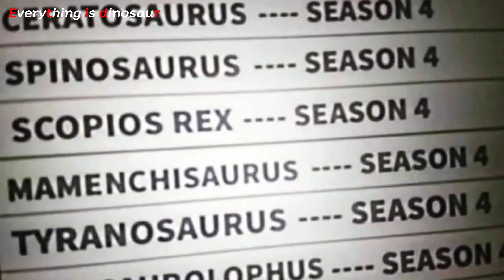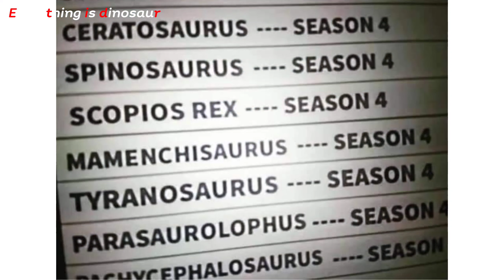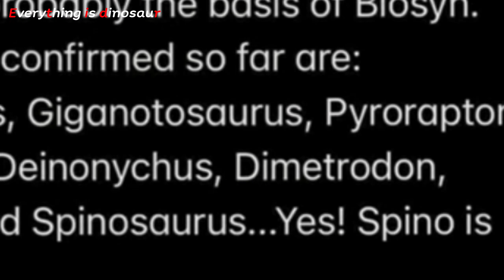ยิ่งอยู่นานยิ่งแย่ รีบๆออกเถอะ Camp Cretaceous ss.4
อัพเดทข่าวสาร จูราสสิคเวิลด์ค่ายครีเทเชียส ซีซั่น4และซีซั่น5
❤️อย่าลืมไลค์ กดติดตามและกดกระดิ่งเพื่อเป็นกำลังใจในการทำคลิปของผมด้วยนะครับ❤️